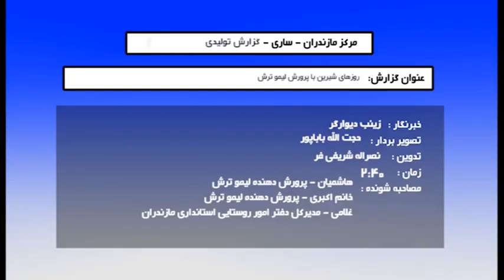روزهای شیرین با پرورش میوه های ترش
روز‌های شیرین با پرورش میوه‌های ترش
کارافرین مازندرانی در گلخانه‌ای به وسعت ۵ هزار متر مربع، ​ هزار و ۵۰۰ اصله نهال لیمو ترش را به باردهی رسانده است.